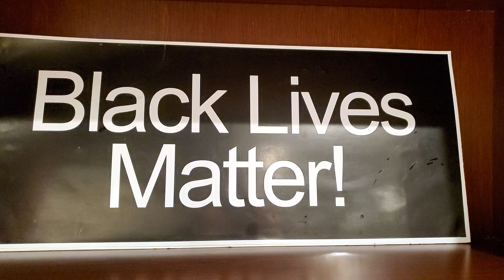May 10, 2023